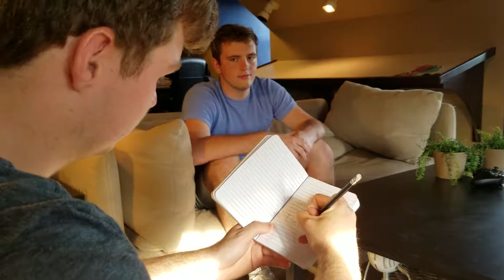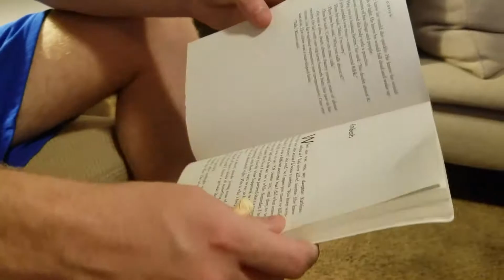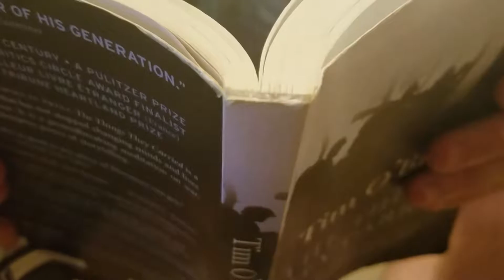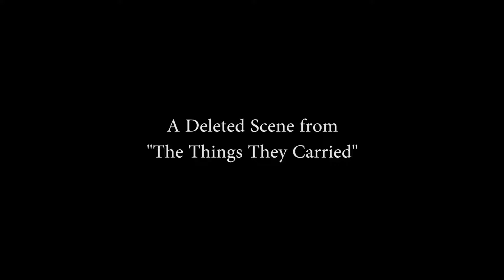"Ambush": The Things They Carried [DELETED SCENE]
Our final English IV project